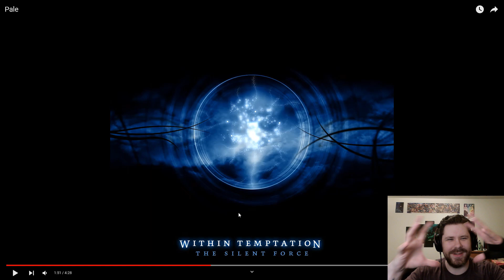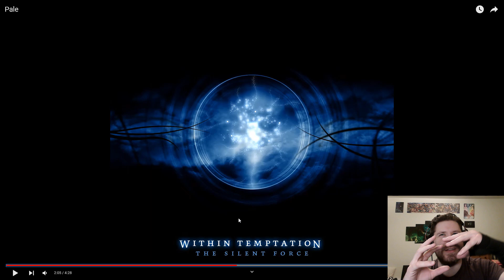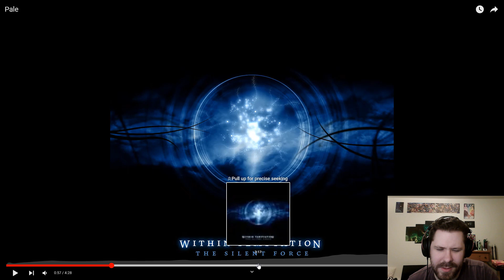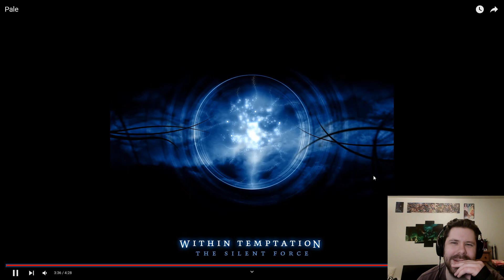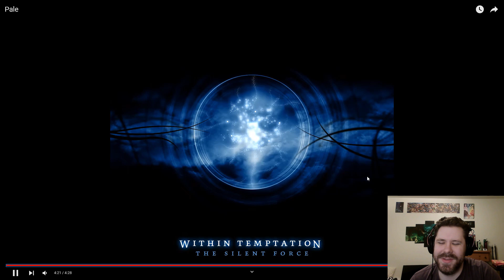Within Temptation: Pale (Analysis/Reaction)